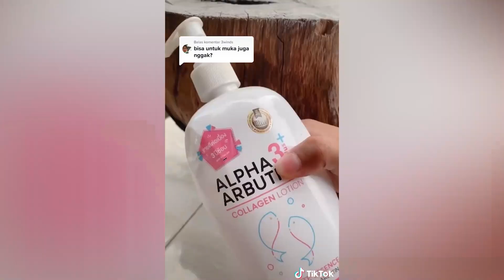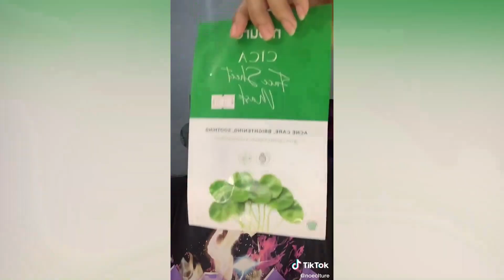Tiktok Viral Racun Berfaedah Tiktok Skincare Check Indonesia Shopee Haul | Nama Toko Di Deskripsi